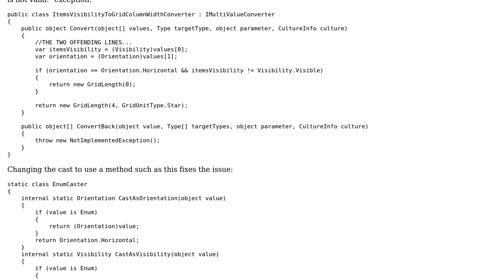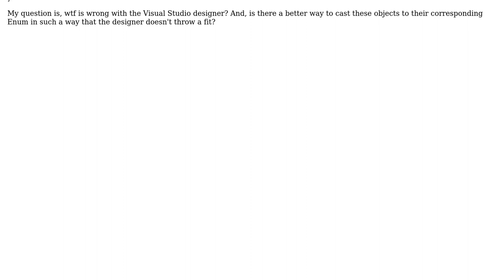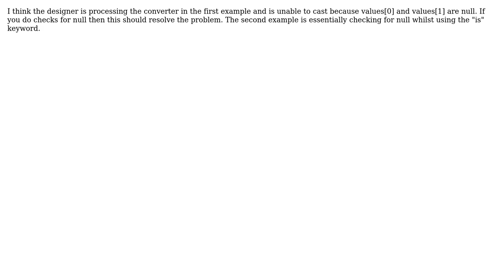WPF Converter casting causes Visual Studio designer exception (2 Solutions!!)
WPF Converter casting causes Visual Studio designer exception

With thanks & praise to God, and with thanks to the many people who have made this project possible! | Content (except music & images) licensed under CC BY-SA | Music | Images & others | With thanks to user Thomas Levesque user mattythomas2000 user Eric Dahlvang and the Stack Exchange Network Trademarks are property of their respective owners. You are responsible for your own actions.